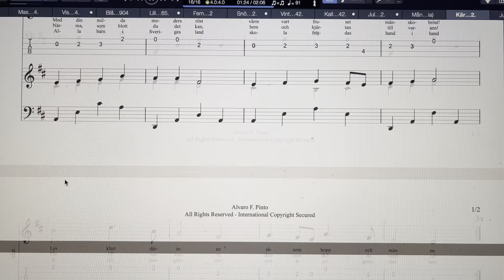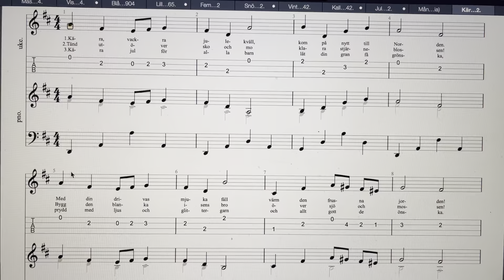Kära, Vackra Julekväll - Musik av Rut Ericsson Ur Lek och Allvar - År 1942.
Kära, Vackra Julekväll - Musik av Rut Ericsson Ur Lek och Allvar - År 1942.  Illustrerad av Maja Synnergren